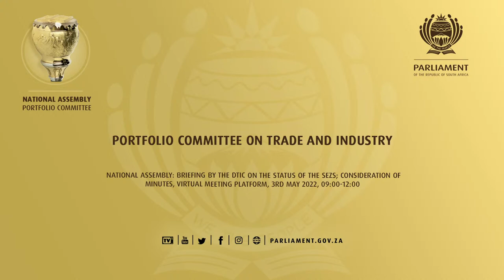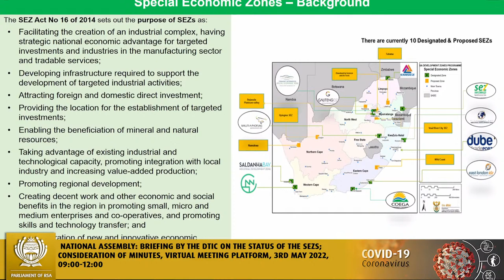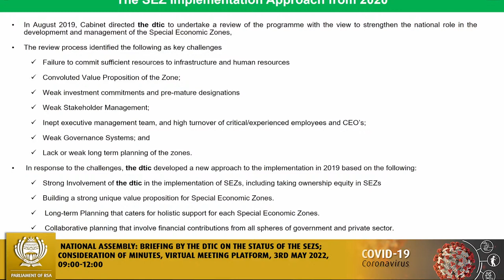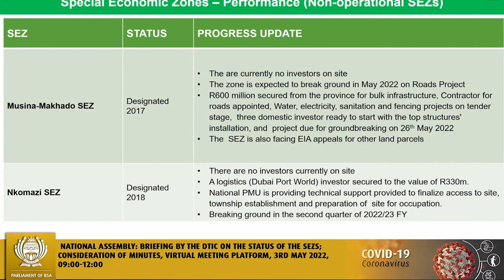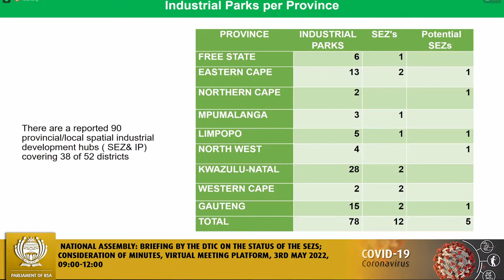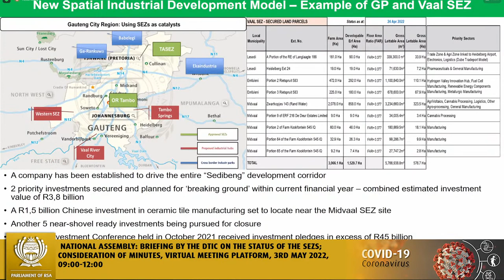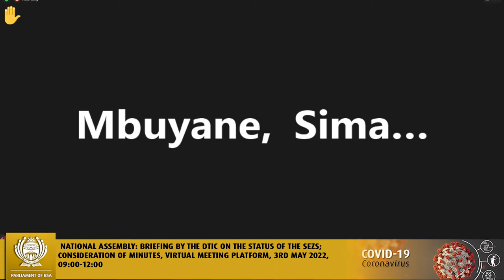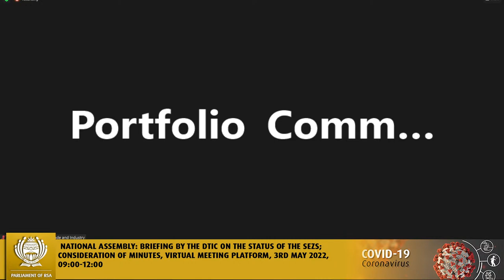Portfolio Committee on Trade and Industry, 3rd May 2022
National Assembly: Briefing by the DTIC on the status of the SEZs; Consideration of minutes, Virtual Meeting Platform, 3rd May 2022, 09:00-12:00